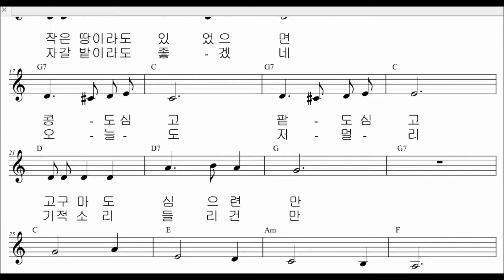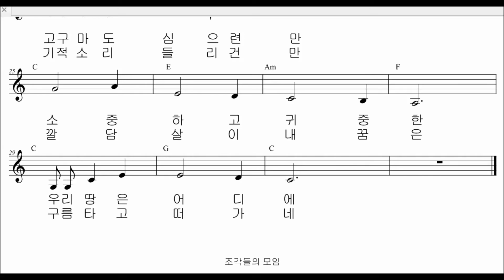악보와 반주 #91 땅을 프로그램을 사용하여 악보로 만들어 보았습니다.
작곡 : ᄒᆞᆫ돌
작사 : ᄒᆞᆫ돌
노래 : 땅을 사랑하는 이들

우리에게 땅이 있다면 얼마나 좋을까
울어머니 살아생전에 작은땅이라도 있었으면
콩도 심고 팥도 심고 고구마도 심으련만
소중하고 귀중한 우리땅은 어디에

서울가신 우리아빠는 왜아직 안오실까
우리땅이 생겨난다면 자갈밭이라도 좋겠네
오늘도 저멀리 기적소리 들리건만
깔담살이 내꿈은 구름타고 떠가네

행복하세요
I wish you
happiness.